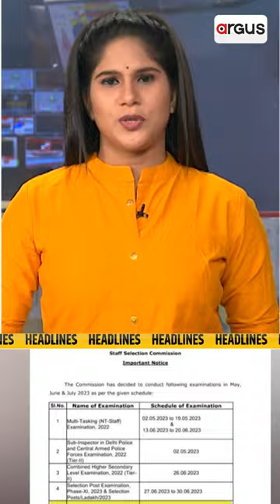Headlines @7PM | 28 July 2023 | Argus News